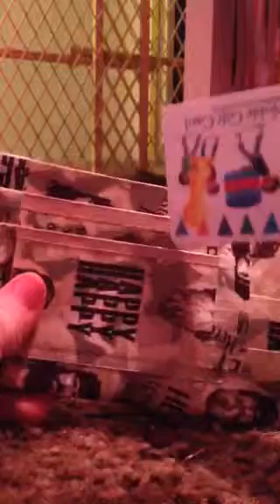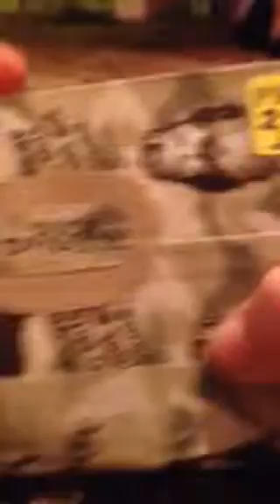Duck Dynasty full set